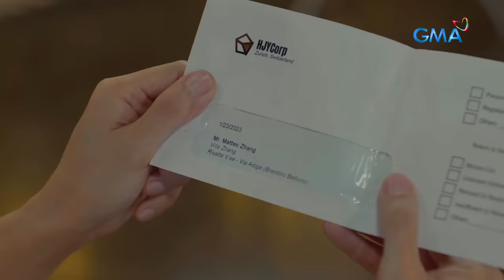Unbreak My Heart: The unexpected romance in Switzerland (Episode 2 Highlight)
Aired (May 30, 2023): Malaki ang naging tulong ni Renz upang mahanap ni Rose ang kanyang anak, ngunit hindi inaasahan na magkakababutihan silang dalawa.

Watch the latest episodes of 'Unbreak My Heart’ Mondays to Thursday at 9:35 PM on GMA Primetime, starring Gabbi Garcia, Joshua Garcia, Jodi Sta. Maria, and Richard Yap.